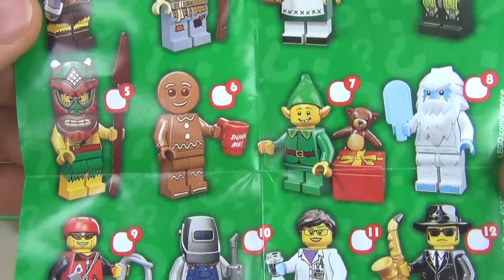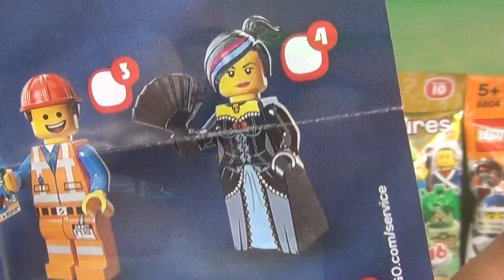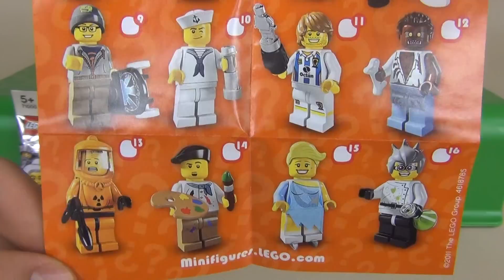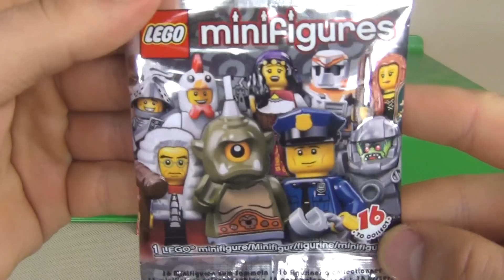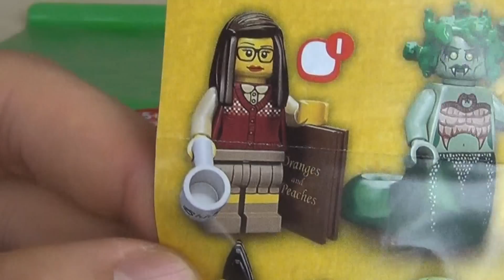6 Lego Minifigures - Series: 4, 7, 9, 10, 11 and 16! - Unboxing!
Get ready to meet the Minifigures! Collect them all!
Series: 4, 7, 9, 10, 11 and 16!

6 Lego Minifigures - Series: 4, 7, 9, 10, 11 and 16! - Unboxing!